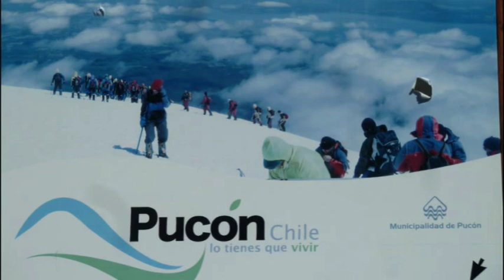Patagonië 2012 beklimming Villarrica.mpg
Patagonië 2012 beklimming en afdaling Villarrica